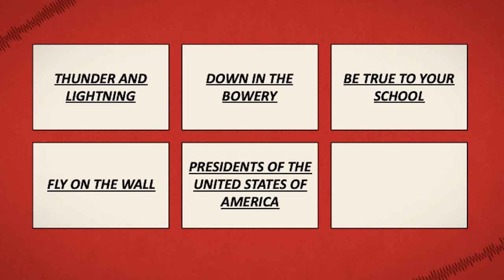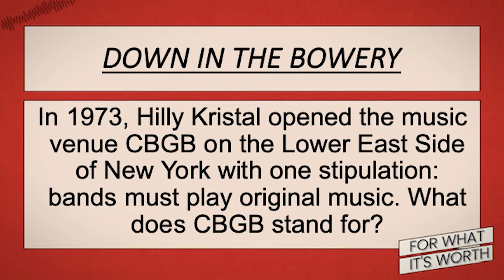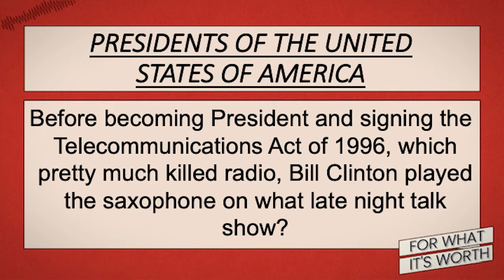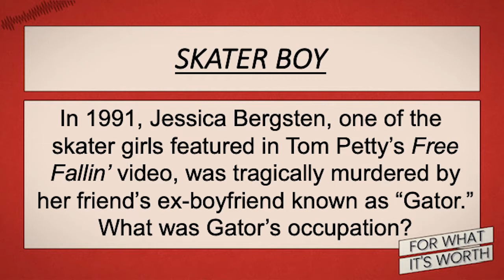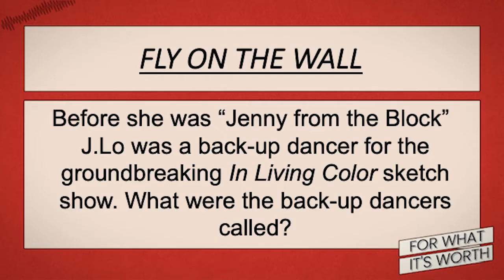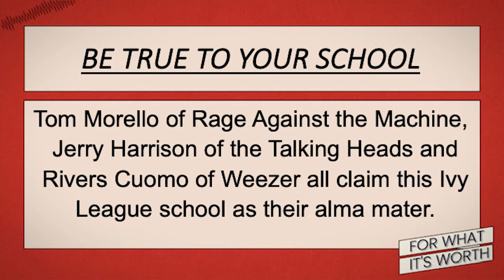Ep 17 with Mike Schmidt, Melissa McQueen and Dwyer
Mike Schmidt, Melissa McQueen and Dwyer play the Rock Wall, Rock & Roll Rap Sheet and Scrmble On.